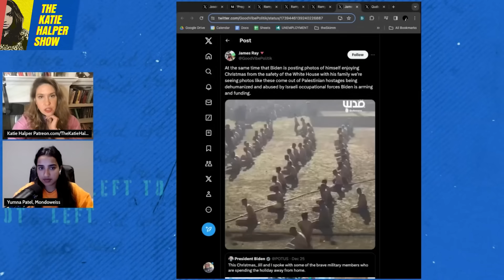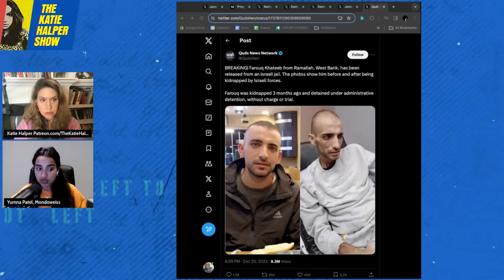Palestinian Prisoner’s SHOCKING Transformation From Healthy To Skin And Bones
Bethlehem-based journalist Yumna Patel explains how Farouk Al Khatib went from being a healthy young man to skin and bones after only three months in an Israeli prison.

Yumna Patel is Mondo Weiss's Palestine news director.